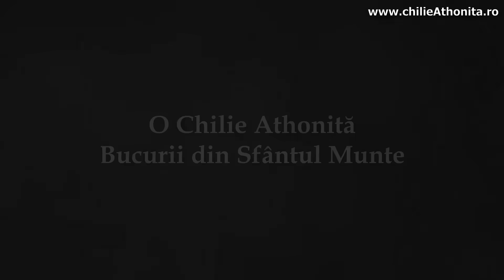Maica Domnului, maica noastră - p. Pimen Vlad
Ascultați un cuvânt de la inimă la inimă al părintelui Pimen Vlad despre Maica Domnului cu ocazia sărbătorii Adormirii Maicii Domnului.

Vizionare plăcută!